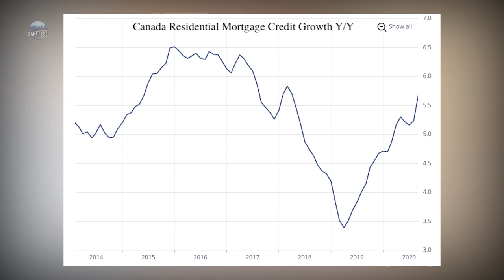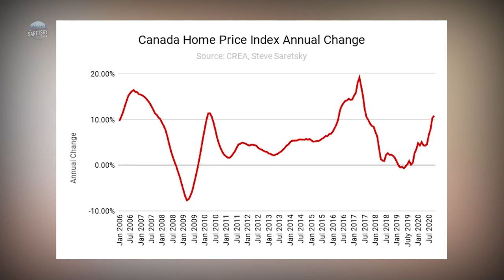Canadian Banks Are Pumping Out Insured Mortgages in Record Numbers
Residential mortgage credit growth is now humming close to 6% year-over-year. That brings it close to pre-stress test levels. Banks are lending, in fact, insured mortgages are hitting record numbers over the past few months. It's no surprise then that national home sales hit another new record in October, up 32%. The Home price index jumped 11% from last year. In other words, home prices are rising by about 1% per month during a recession. In Ottawa, home prices surged an eye watering 22%!! Clearly, government jobs are still going strong in the nations capital.